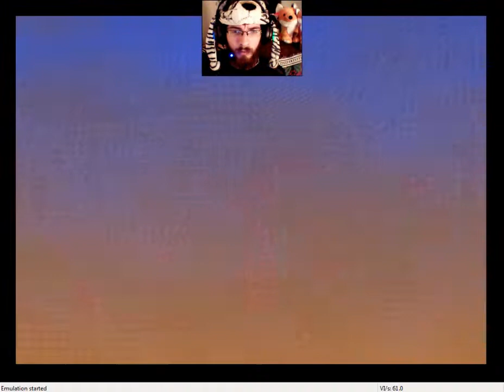DK 64 Part 7: Finding The Fairies!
This ability is pretty cool.

Sorry for the audio, this headset is finicky.